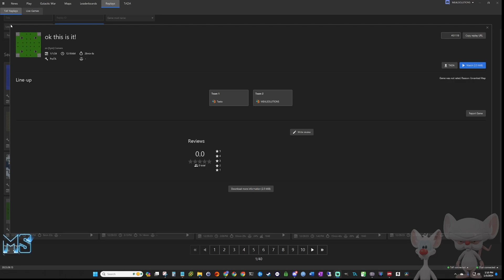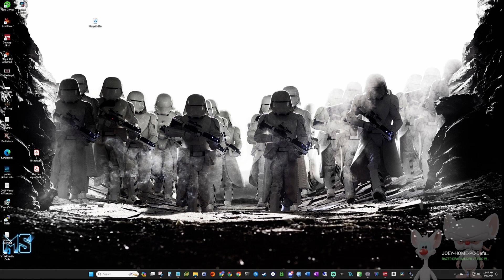Total Annihilation | New Year's Eve Extravaganza: Game 3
All right, this is the final game of the New Year's Eve Extravaganza. A matchup between the legend himself, Tasto, and Corners Czar, MEALSOLUTIONS. In a battle for the ages, who will come out on top?

Mod: ProTA
Map: [Sym] Corners

Players:
Team 1 - Tasto
Team 2 - MEALSOLUTIONS

Play TA!